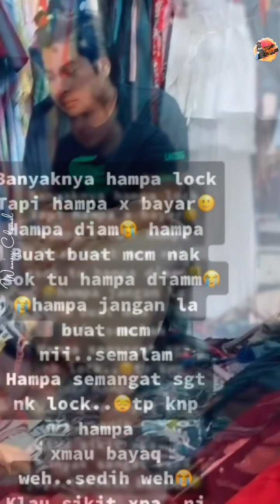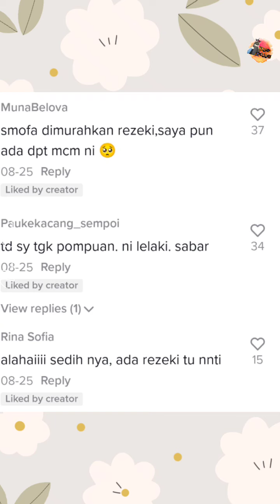Peniaga Rindu Nk Berniaga Di Pasar,Jual Online Serba Tak Kena Tiktok Kena Sekat,Pelanggan Pula Main²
Kredit : hxziq123